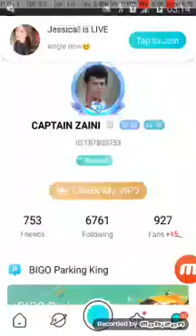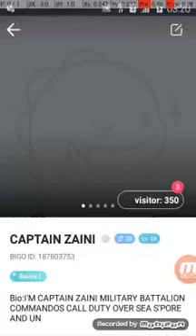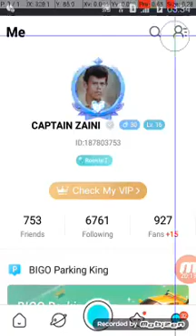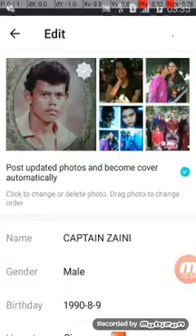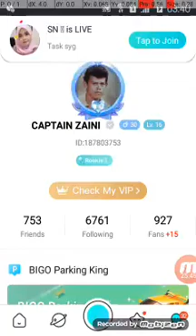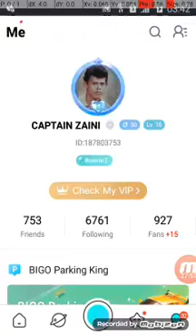11 October 2020(5)